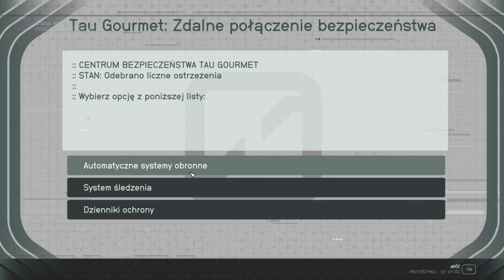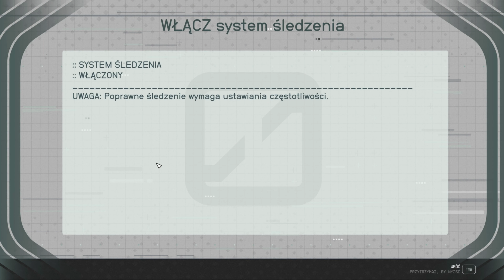Zagrajmy w: Starfield (100%) #70 Planeta Pluton, Charon 100% i Praca dla Żołnierza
Starfield to gra osadzona w klimacie science ficti nam kosmiczną wizje przyszłości, w której kolonizacja innych planet jest możliwa. W 2310 roku w tak zwanych Zasiedlonych Układach wybuchł krwawy konflikt pomiędzy dwiema frakcjami – Zjednoczonymi Koloniami oraz Kolektywem Wolnych Gwiazd. Wojna zakończyła się w momencie zawarcia niestabilnego pokoju, a jego celem było uczynienie tej części Galaktyki pełnym niebezpieczeństw. Głowna akcja gry rozpoczyna się dwadzieścia lat później. Nasza główna postać rozpoczyna przygodę w szeregach Konstelacji. Jest to organizacji eksplorującej Drogę Mleczną i odkrywającej jej tajemnice. Podczas rozgrywki mamy okazję przemierzyć galaktykę wzdłuż i wszerz, a także poznać największą tajemnicę ludzkości.

Znajdźki, zasoby, flora, fauna, cechy i misje / Collectibles, Resources, Flora, Fauna, Planetary Traits and Missions:

Planeta Pluton 100% - zbadanie: / Pluto Planet 100% - survey:

01:24   -   Ołów (Pb) - Zasób [1/4] / Lead (Pb) - Resource [1/4]
01:52   -   Woda (H2O) - Zasób [2/4] / Water (H2O) - Resource [2/4]
01:52   -   Wolfram (W) - Zasób [3/4] / Tungsten (W) - Resource [3/4]
01:58   -   Tytan (Ti) - Zasób [4/4] / Titanium (Ti) - Resource [4/4]

Planeta Charon 100% - zbadanie: / Charon Planet 100% - survey:

04:43   -   Miedź (Cu) - Zasób [1/2] / Copper (Cu) - Resource [1/2]
05:00   -   Woda (H2O) - Zasób [2/2] / Water (H2O) - Resource [2/2]

06:30   -   Misja - Praca dla Żołnierza / Mission - Grunt Work